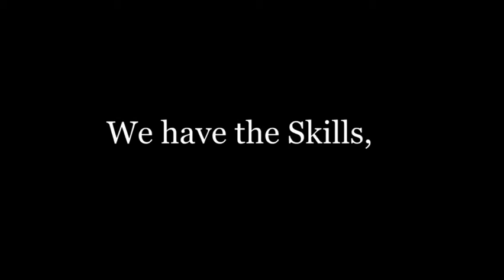support the Mogadishu city plan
FADLAN caawi Mogadishu city Somalia 🇸🇴

igu caawi Mogadishu city plan